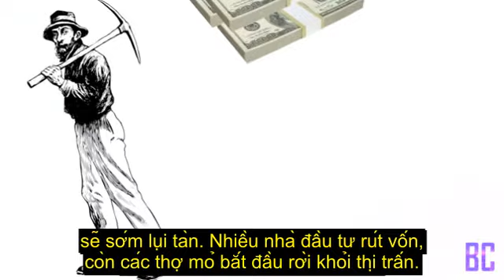Sự tinh quái của Friedrich Trump - Ông nội tổng thống Donald Trump